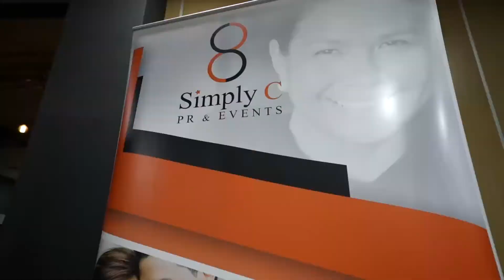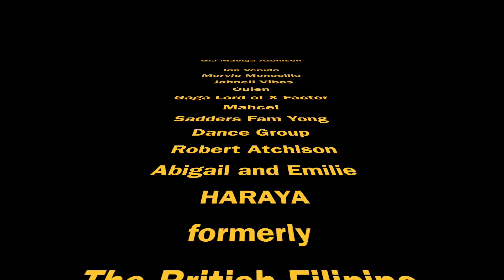The Official Video: The Best of Christmas & I feat. Gia Macuja-Atchison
A year-end event of SimplyC, PR &  Events for 2018 featuring Ms Gia Macuja-Atchison together with her special guest performers: Ian Venida, Gaga Lord, Mervic Monocillo, Ouien, Jahnell Vibas and Mahcel. Also included Gia's Special Guests, Abi, Emilie and Robert Atchison.

Held last December 10, 2017 at Venue 229, Great Portland Street, London.